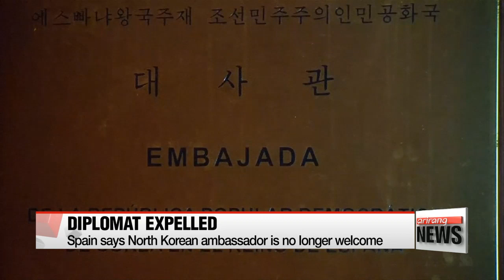Spain is latest nation to expel North Korean ambassador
'北대사 추방' 외교압박 확산…남미•중동 이어 유럽 동참

  Spain is kicking the ambassador from North Korea out of the country,... in response to the regime's continued nuclear threats.
It joins the growing list of nations that are trying to send a stern message and tighten the noose around Pyongyang.
For more on this development we turn to our Kwon Jang-ho.
The Spanish foreign ministry told the North Korean ambassador on Monday that it's time to go.
 They informed him that he was considered a 'persona non grata' due to his regime's continued pursuit of nuclear weapons, and was told to leave Spain by the end of the month.
Spain now joins a growing a list of countries from all corners of the world who have taken similar action in recent weeks.
 Mexico and Peru have expelled their North Korean ambassadors, along with Kuwait, who also ordered the embassy staff to be reduced from eight to four.
The Philippines earlier this month also announced that it would cease trading with the rogue state.
The U.S. has been calling on all countries to cut their diplomatic and financial ties to North Korea, following the latest UN Security Council resolution.

The kicking out of these diplomats is expected to create some economic obstacles for the regime, and affect North Koreans working in those countries.
But although it does send a message, without cutting off diplomatic ties entirely, such actions can be seen as more of a symbolic gesture.

(Korean -  )
 "For North Korea, it will cause difficulties in their usual channels of illegal smuggling and affect their economic relationship with these countries.  However it's more about sending a message to the regime.  If international pressure increases further it could lead to greater diplomatic action, but those nations will want to see how North Korea reacts first.'